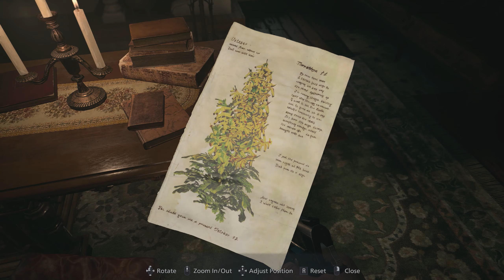Now Playing: Resident Evil Village | Funky Fetus Ate Norma Reedus [6]